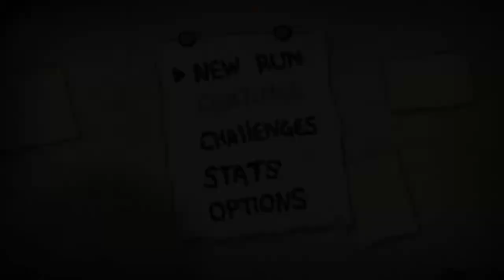The Binding of Isaac Rebirth #014 - HardMode und Challenge-Immun [Deutsch/German Lets Play]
Part 014:
Versuchen wir doch mal den Hardmode aus! Oder doch lieber eine Challenge, die gar keine ist? ^^